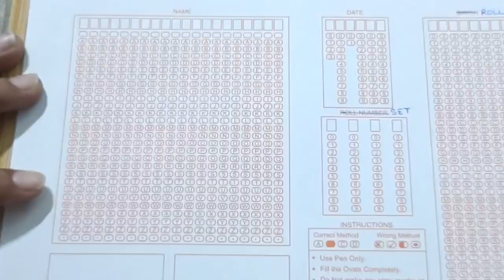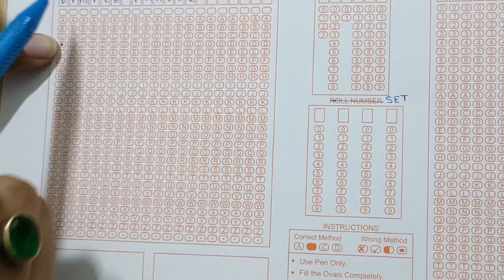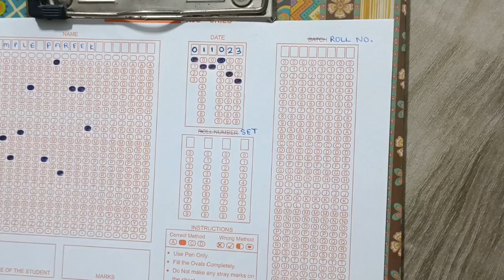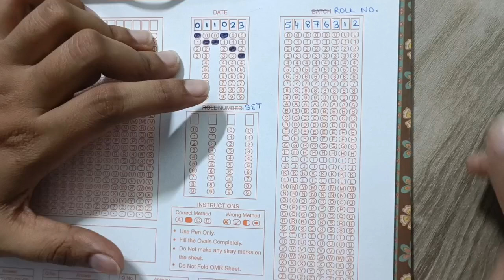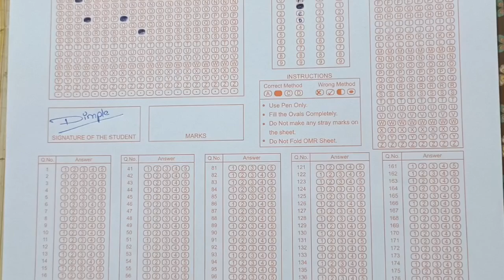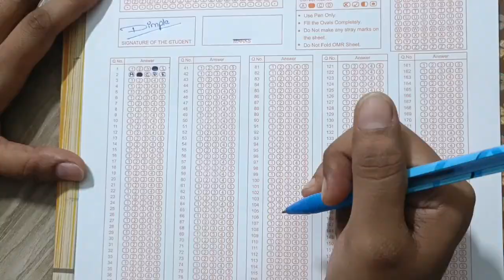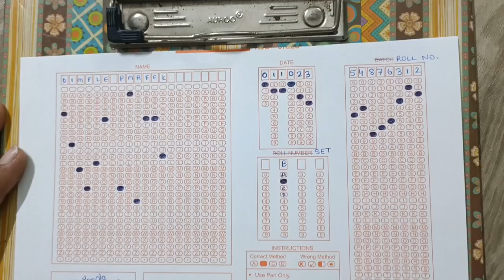How to fill the OMR sheet? AIBE 18. ALL INDIA BAR EXAM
Maybe it's been a long time you filled an OMR Sheet. It's ok, we are there for your rescue.

In this video we have discussed how you can fill the OMR sheet along with a demonstration.

Dimple Pareek
Learning Laws.

**Keywords**
All India Bar Exam
AIBE 18
Is it necessary to give AIBE?
ELIGIBILITY CRITERIA FOR AIBE
Tips to crack AIBE
Syllabus of AIBE
Language in AIBE
Time required to prepare for AIBE
Exam level of AIBE
Form filling
AIBE past year papers
All about AIBE
All you need to know about AIBE
Do not fall for this SCAM if you are appearing for AIBE XVIII
All India Bar Exam XVIII
Everything you need in order to crack AIBE
5 things you require to crack AIBE
Bare act without notes
Difference between Bare Act with notes and without notes
Is AIBE tough to crack?
How did I crack AIBE?
Crack AIBE in one day
One day preparation for All India Bar Exam
Can I fail in AIBE?
Can I fail in All India Bar Exam?
How much do we need to score in order to pass AIBE?
Past year paper of AIBE 17
Aibe 17 paper solving
How to solve aibe paper?
AIBE paper solving
How to fill the OMR Sheet?
OMR filling AIBE
AIBE OMR filling